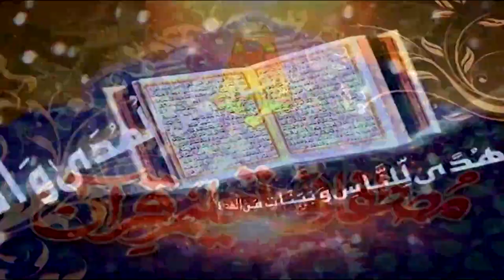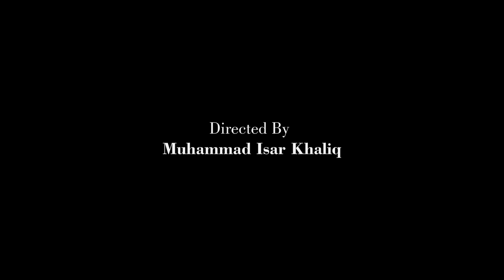Surah Al Anbya Ayat 37 to 44 | Prof. Dr. Qazi Sultan Sikandar